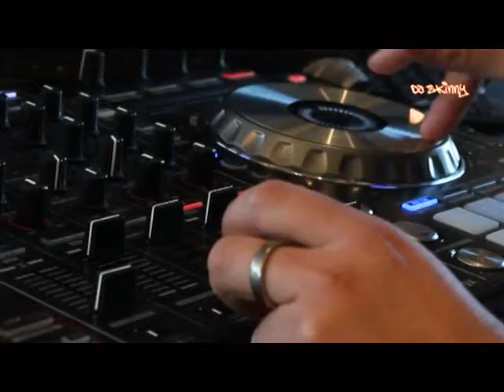Interview with South African Talent DJ Skinny.